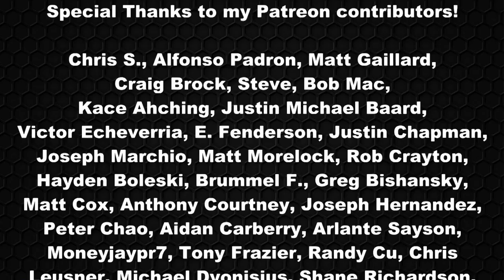Transformers 5: The Last Knight Movie Review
Hasbro has created a franchise of movies that seemingly revolve around only explosions and selling toys.  The heart of G1, or even the Sam Witwicky story, has been traded in for cheap thrills and gimmicks.